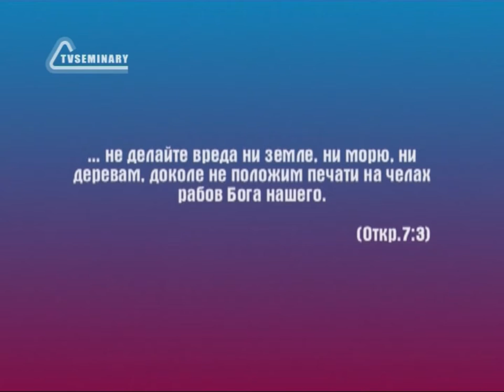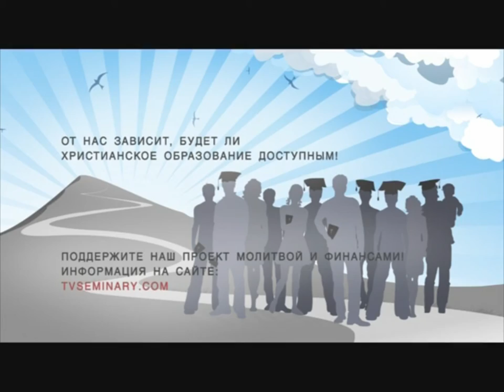BS236 Rus 15 Великая скорбь Спасающая благодать 7 1 17